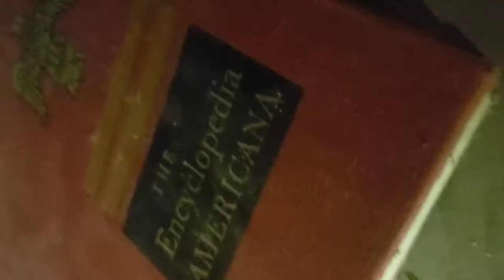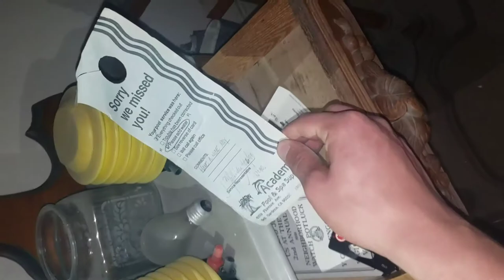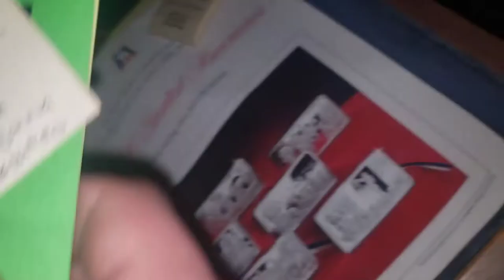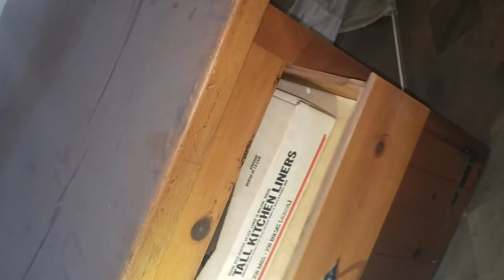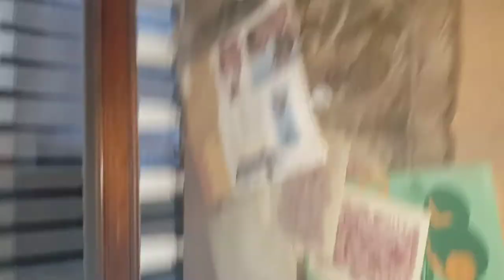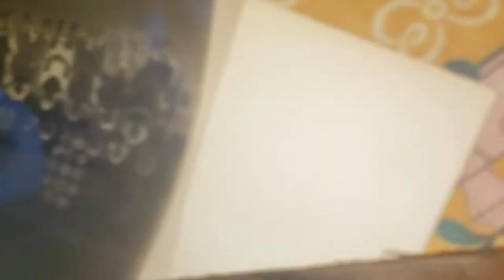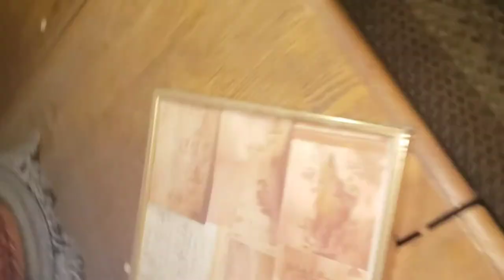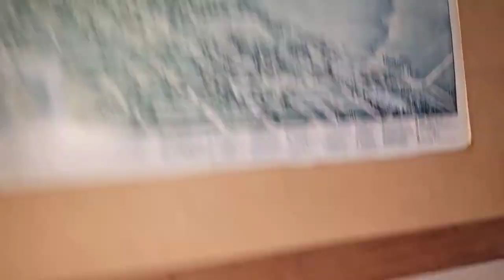GOING INSIDE ABANDONED HISTORICAL SITE FROM 1771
In 1771 Antonio Maria Lugo, a corporol in the Spanish army, was given a land grant including what is now Bell Gardens, Maywood, Vernon, Huntington Park, Walnut Park, Cudahy, South Gate, Lynwood, and Commerce. His granddaughter married Wallace Woodworth and their eldest son Joseph built this colonial style house in 1924. This is a residential area so stealth is a must.